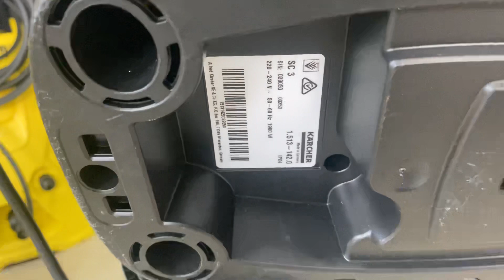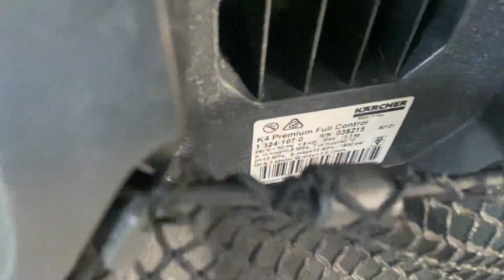Karcher SC3 , Karcher k4 , Karcher k4 Full Control phục vụ anh em | Hàng Nội Địa Úc | ☎️0382003453